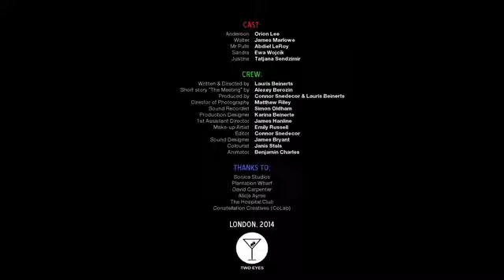The expert. 7 красных линий.